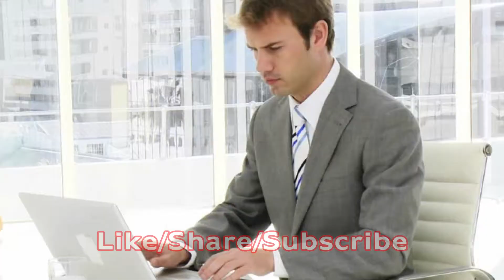Mesh Rashi वाले जाने कैसा रहेगा आपका आने वाला Naya Saal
Mesh Rashi वाले जाने कैसा रहेगा आपका आने वाला Naya Saal horoscope world Horoscope World